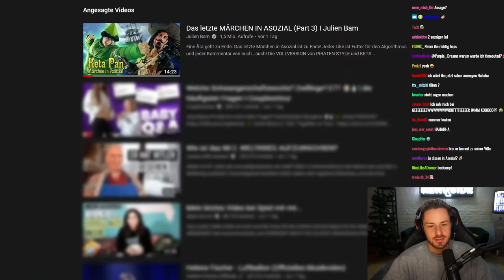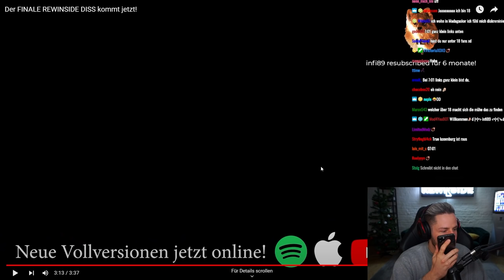MEINE ANTWORT an JulienBam und seinen DISS (Part 2)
Ich warne dich JulienBam, wehe du claimst es...